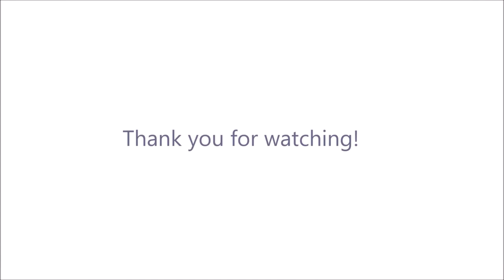Isis - Goddess of magic and life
I often enjoy painting my spirit guides, as I believe they have so much wisdom and guidance to share with us if only we can get quiet enough to listen.
A few days before I began this painting, the Goddess Isis made it clear that she wanted to come through in this project.
She is a wonderful Goddess of magic and life, of protection and guidance, and a wonderful light during these dark times.
This is my main lesson for "Paint your heart and Soul" 2020 collaborative workshop.